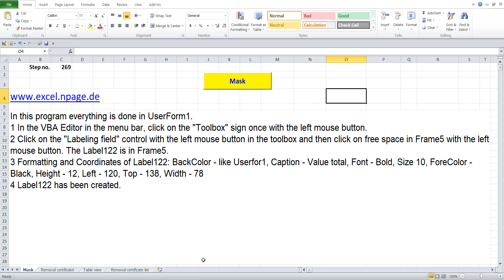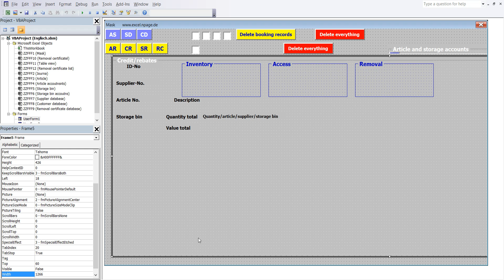269 Create a warehouse program with databases in Excel VBA yourself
1 In the VBA Editor in the menu bar, click on the "Toolbox" sign once with the left mouse button.
2 Click on the "Labeling field" control with the left mouse button in the toolbox and then click on free space in Frame5 with the left mouse button. The Label122 is in Frame5.
3 Formatting and Coordinates of Label122: BackColor - like Userfor1, Caption - Value total, Font - Bold, Size 10, ForeColor - Black, Height - 12, Left - 120, Top - 138, Width - 78
4 Label122 has been created.